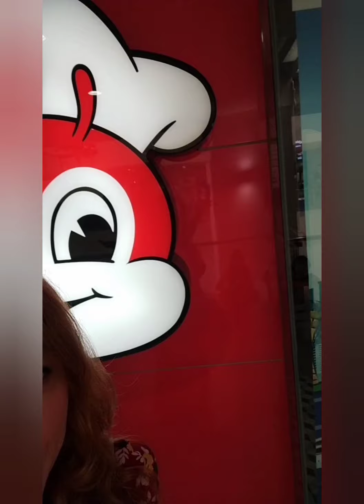Jollibee Ang haba ng que , sobrang daming tao | sobrang sarap ng chicken joy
Palaging gutom 1